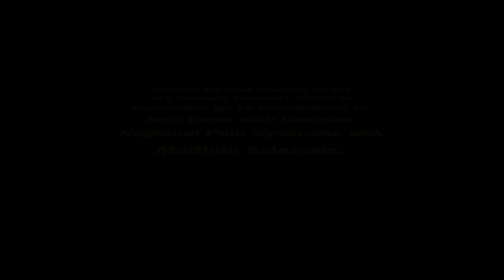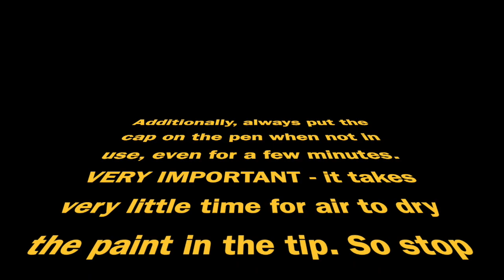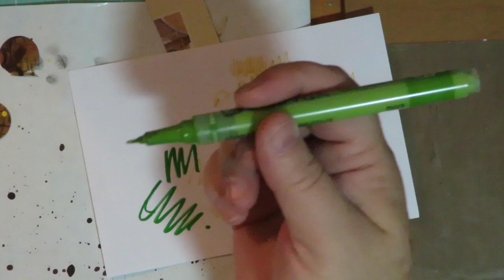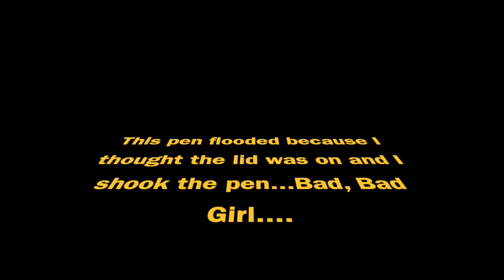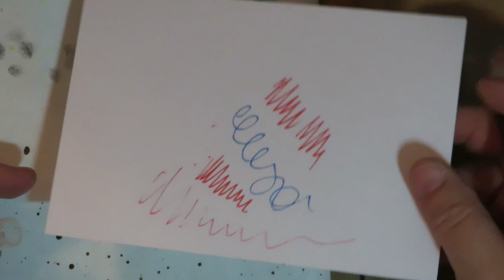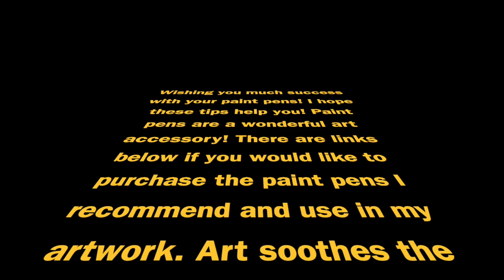Paint Pens - FRIENDS OR FOE? Tips to help you LOVE THEM!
I share my process to hopefully inspire you to create art too!
Art soothes the heart! Thanks for all the support and love!

Amazon Wishlist

Do you have a love/hate relationship with paint pens? Many people either love them or hate them. In this short tutorial, I show you tips for successful priming, storing and easy paint flow. I also show how to fix a flooded paint pen. I show four brands I use most in my artwork and how I have success with them. Hope this helps those of you who struggle with paint pen use.

Here are links if you want to purchase the products I mention in this video:
Uni-posca paint pens fine
Montana extra fine nib white
Montana set fine nib
Ranger Dylusions Dyan Reaveley
Derwent Graphik Line Painters

Feel free to join my facebook group to show what you create! FACEBOOK (JOINING THE FACEBOOK GROUP IS NOT A REQUIREMENT JUST A FUN PLACE TO SHARE YOUR WORK AND BE INSPIRED BY OTHERS).

Here is the link to purchase digital stamp images, art supply swatch sheets and more! ETSY

I am always happy to receive “Happy Mail” and will give you a shout out and use what I receive in a project video! Thank you in advance!